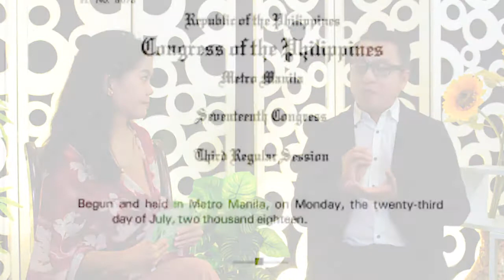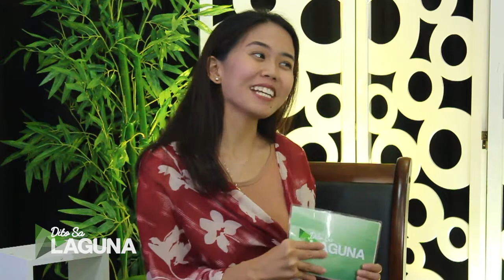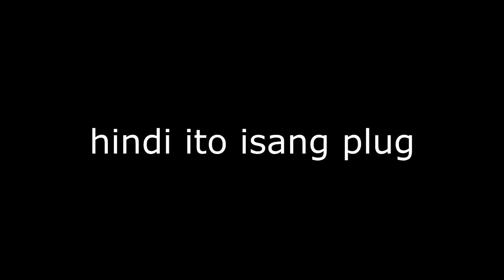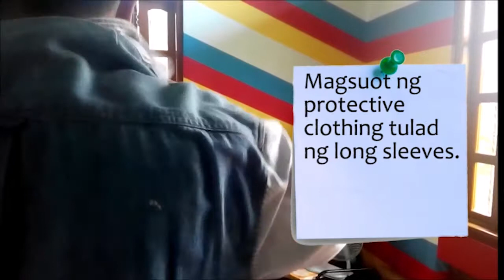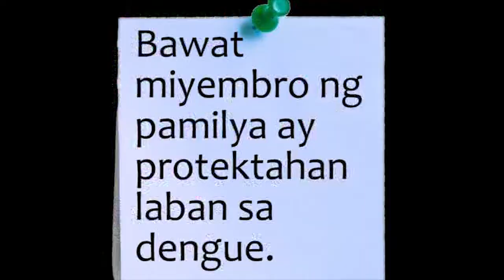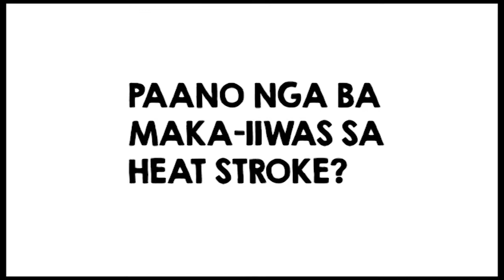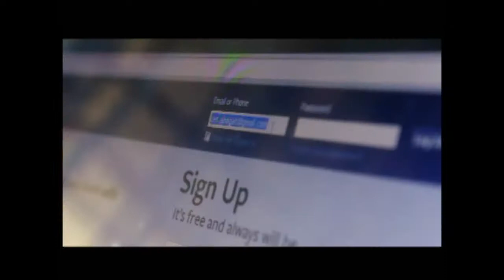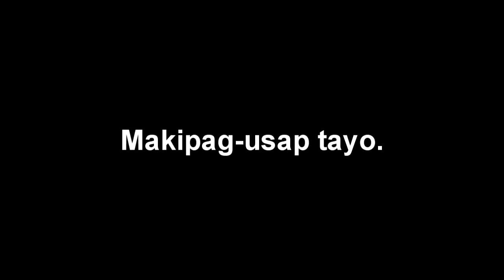DSL S23E03 Agricultural Free Patent Reform Act 061619